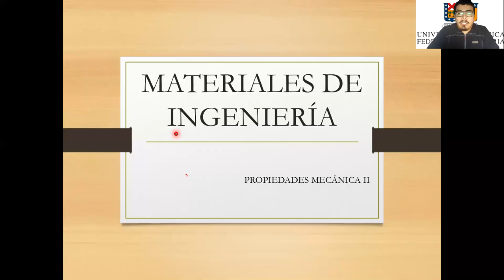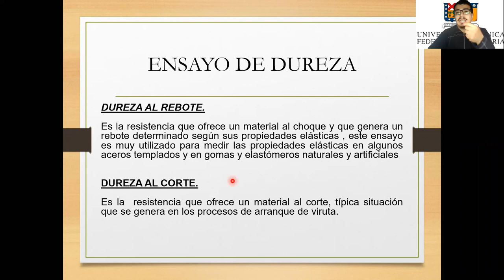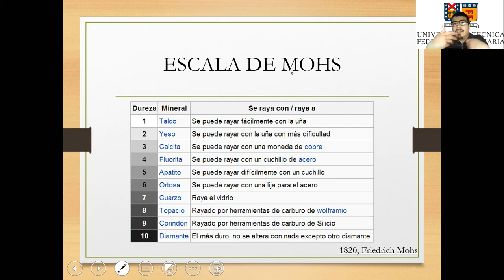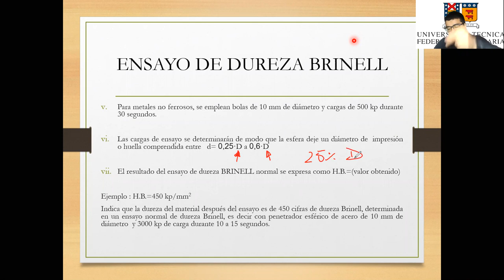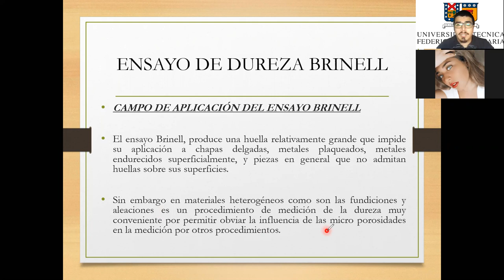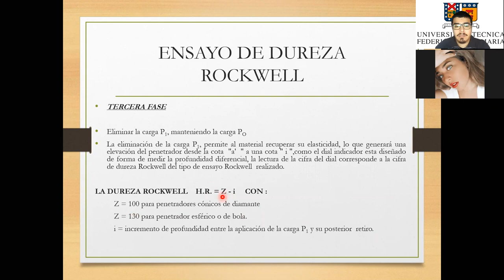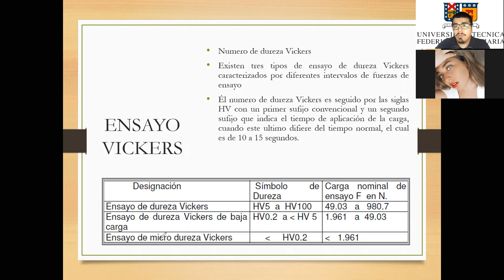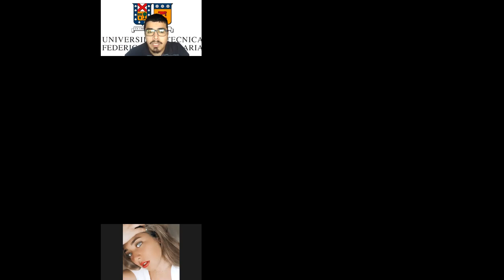Catedra_Tecnología Materiales_Minería y Metalurgia 144A-27-10-2020